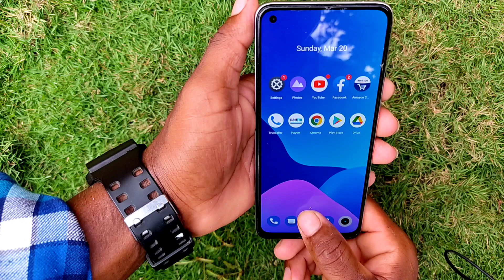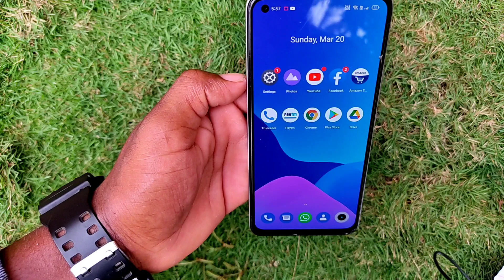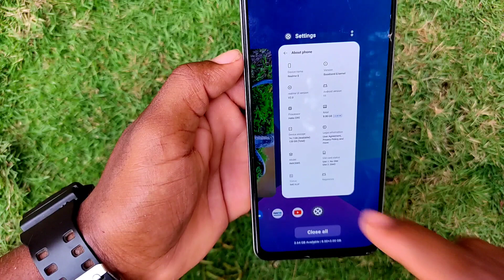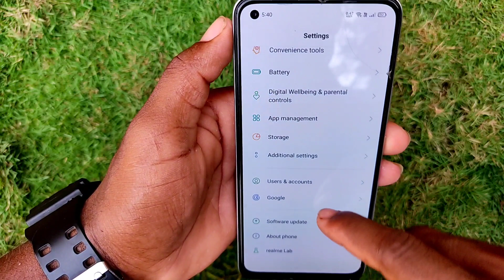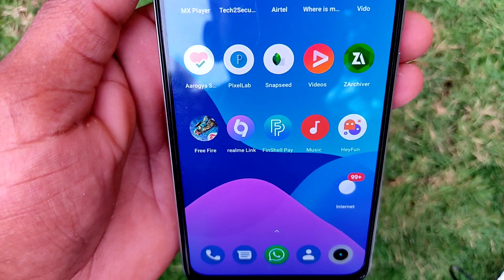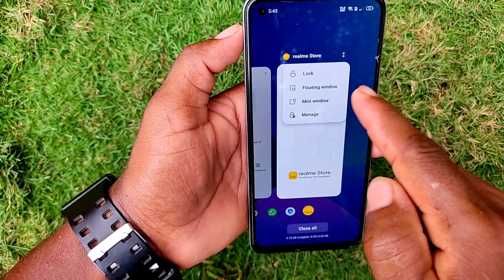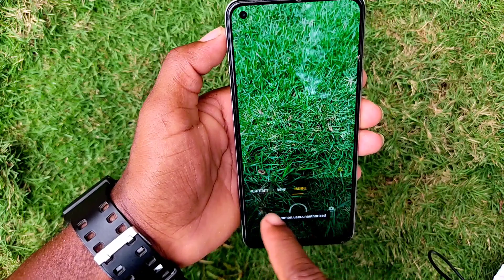Realme 8 Review After 5 Months Long Term Usse Super Amolet Display Dard Charge and More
Hello Guys Mera Name Hai Arvind Aaj Main Iss Video Mein Realme 8 Ki Full Review Kiya Hun 5 Months Long Term Usse Karne Ke Baad Me So Video Ko Full Dekhna Our Batana Ki Kaise Hai Video Thanks For Watching This Video